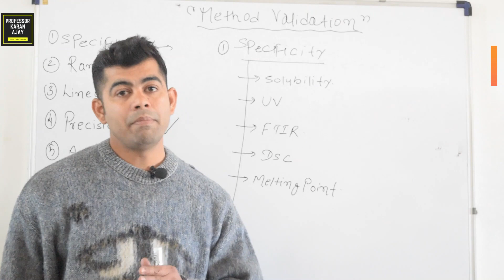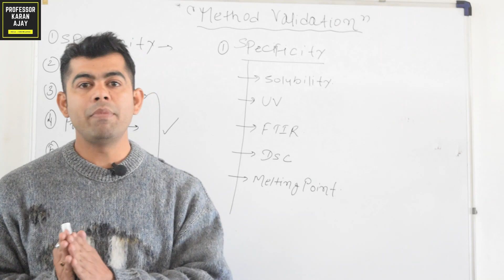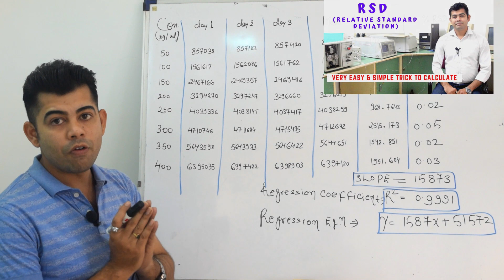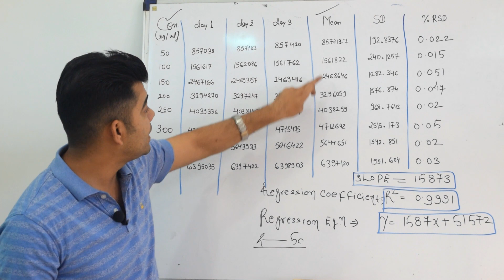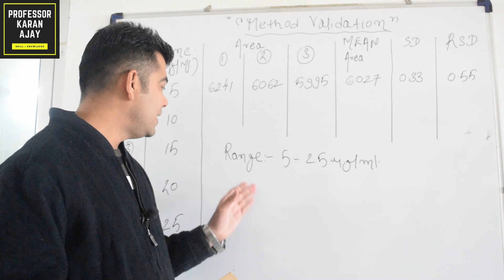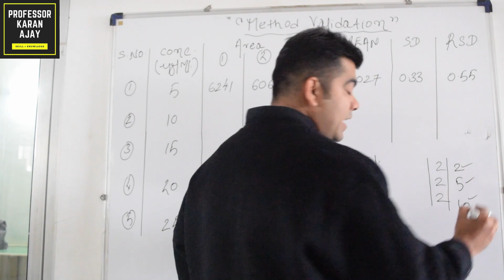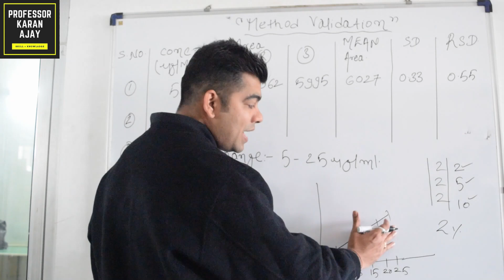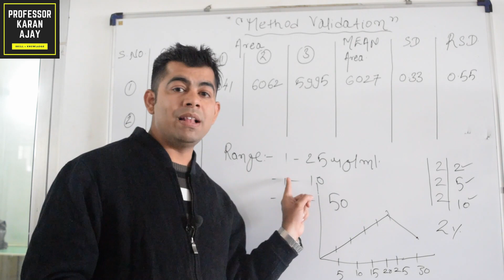SPECIFICITY,RANGE & LINEARITY I METHOD VALIDATION I PART-3 I HINDI